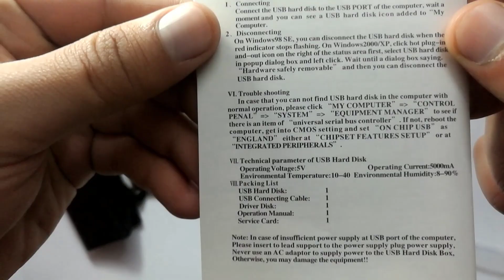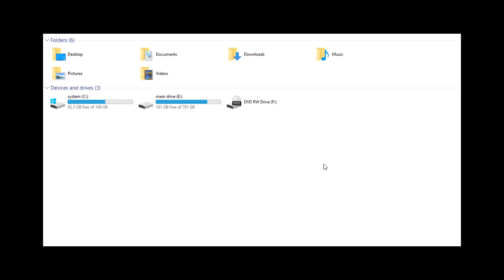convert your old hard drive into external drive, Samsung F2 portable hard drive unpacking.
Samsung F2 portable hard drive unpacking.
convert the old hard drive into external hard drive using Rack
F2 portable hard drive is available online by 4 USD , there are a lot of types online, this one distinguish by aluminium cover instead of plastic, and low price.
Engineering tips
Samsung F2 Portable 2.5-inch Usb Sata Type Hard Disk Drive External Enclosure
F2 Portable Usb 2.0, 2.5-inch Sata External Hdd Carrying Case, Aluminum Hard Drive Enclosure
2.5-inch External Enclosure
Mobile Storage Solution
USB 2.0 SATA Type
Mini USB Interface

Samsung F2 Portable 2.5-inch USB SATA Type Hard Disk Drive External Cover Metal
Features:
Brand new USB 3.0 2.5" SATA External HDD HD Hard Drive Disk Enclosure Cover Case
Made of aluminium magnesium alloy material
High-speed external storage system for 2.5 inch hard disk drive
Converts your 2.5 inch Hard Drive Disc into an External hard drive for more flexibility and convenience
Accessory Only,NOT include Hard Disk
Colour:Silver Black Blue Red

Package included:
1 x 2.5" SATA HDD Enclosure ( Do not included HDD)
1 x USB Cable